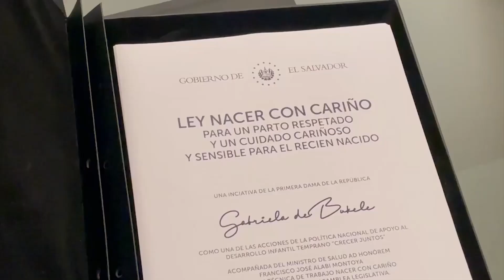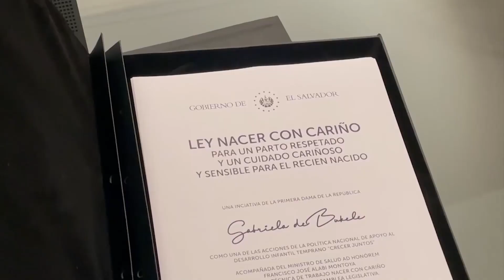Iniciativa de ley Nacer con cariño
Los diputados ya cuentan con la iniciativa de ley en beneficio a las futuras madres salvadoreñas, una propuesta impulsada por la primera dama.